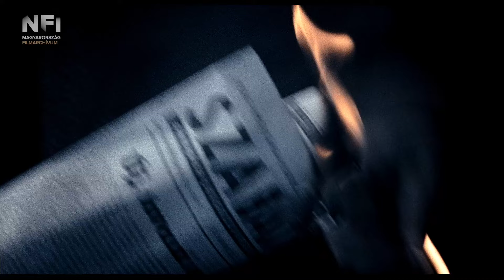A nap utcai fiúk (Szomjas György, 2007, részlet)